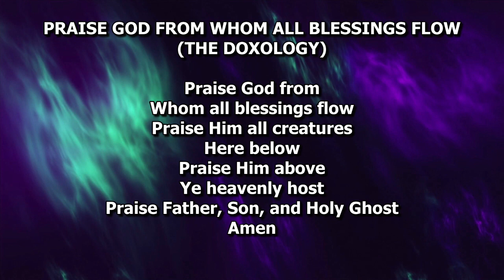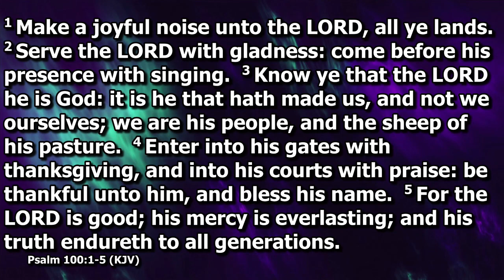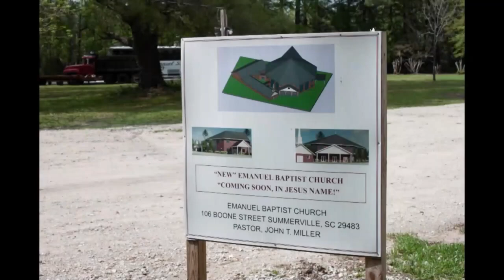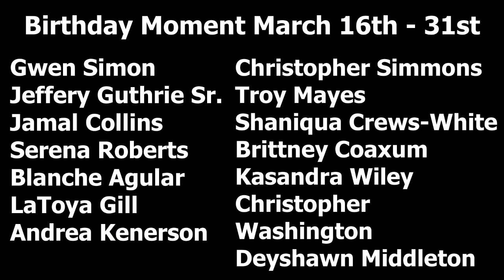3/26/2023 - Sunday Service - Full Worship Service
Emanuel Baptist Church
"God Is With Us"
106 Boone Street Summerville, SC 29483
Pastor:  John T. Miller, Sr